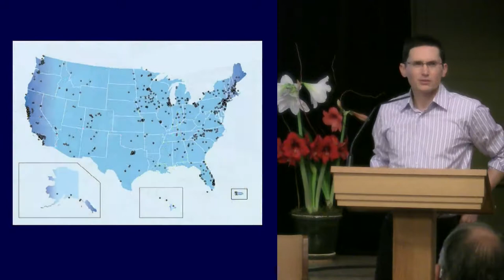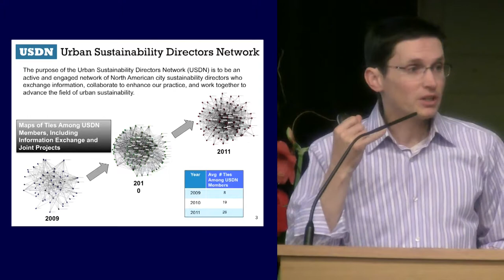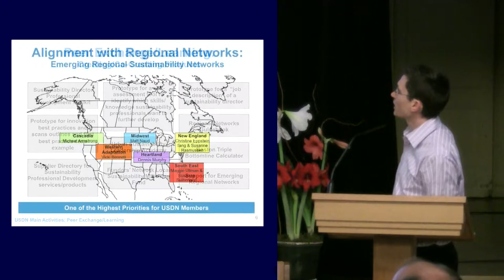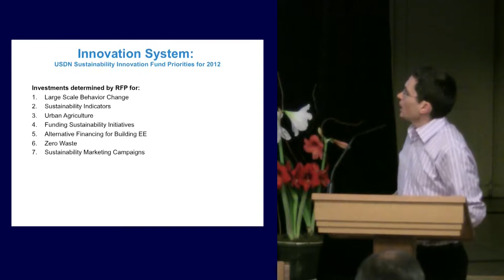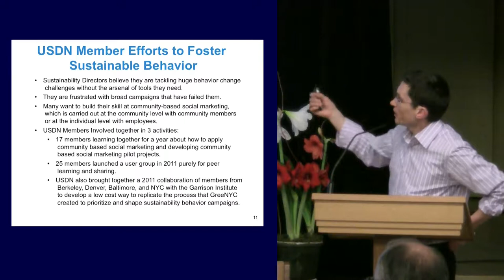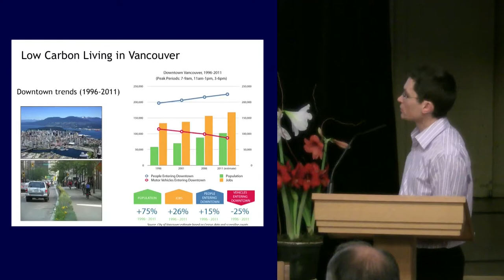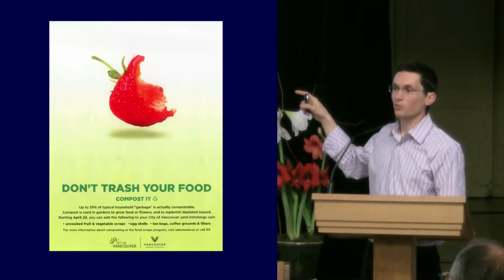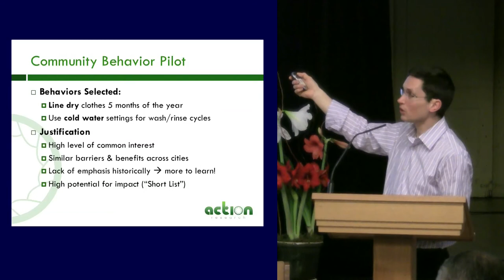Sadhu Johnston: Behavior Change Efforts and Lessons Learned in North American Cities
Sadhu Johnson, the deputy Mayor for the City of Vancouver, discusses the priority interests of Urban Sustainability Directors Network (USDN) members and draws from his experiences and lessons learned in Chicago and Vancouver. To learn more about the Garrison Institute's Climate, Mind & Behavior Initiative: